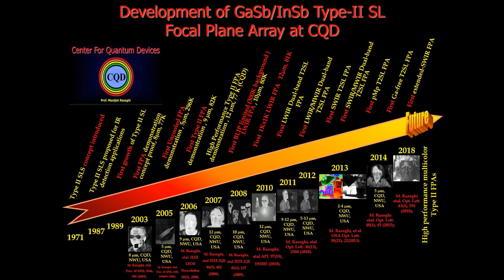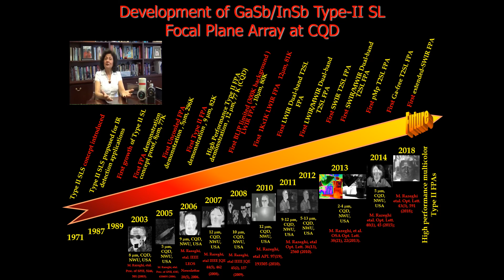Development of GaSb InSb Type II SL Focal Plane Array at CQD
This short video provides an overview about the development of GaSb/InSb Type II Superlattice Focal Plan Array at the Center for Quantum Devices.